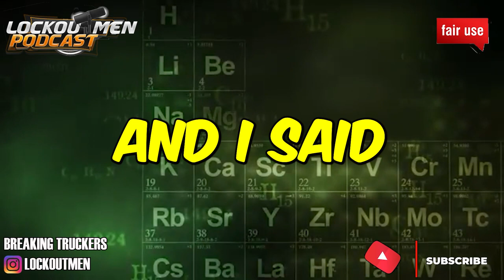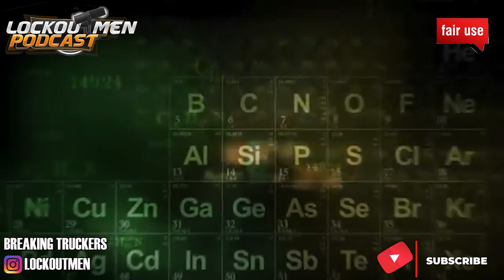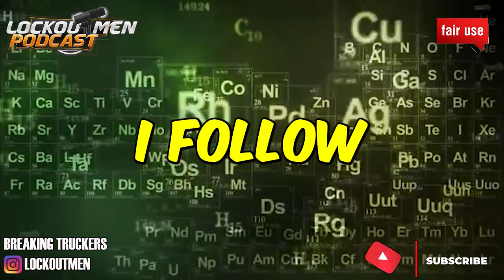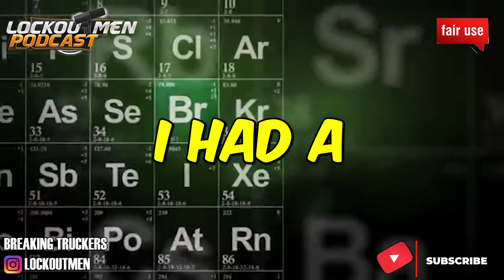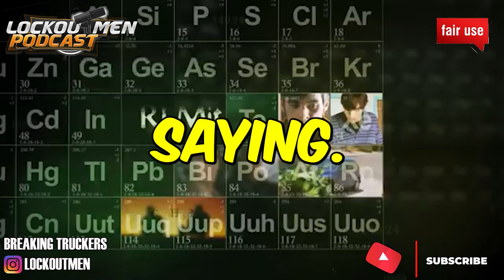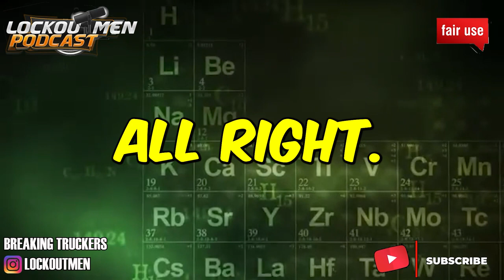LOOKING FOR QUALIFIED DRIVERS AS A YOUTUBER | The Recruiter Call Channel ☎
In Today’s Episode: POPULAR YOUTUBER LOSHAWN PARKS steps in the podcast for quick convo about times he had looking for drivers to driver for his newly formed PARKS MOTOR GROUP

If you enjoyed this video, please...